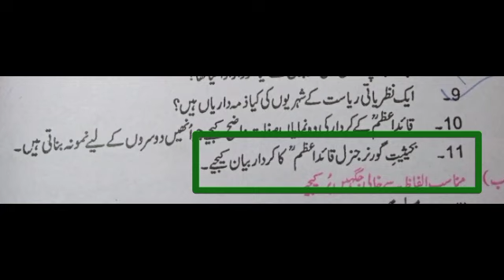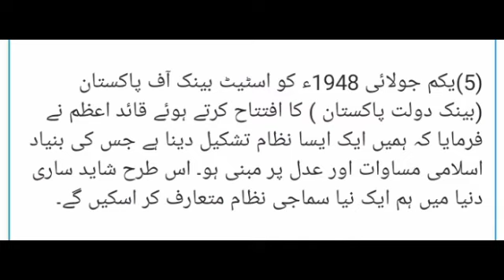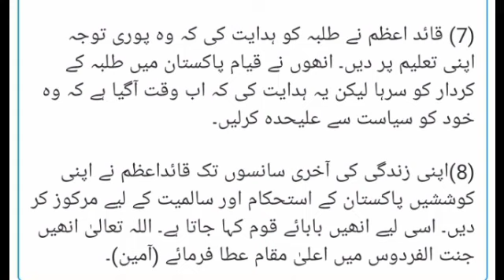Pakistan studies//مطالعہ پاکستان// chapter no 2.. بحیثیت گورنر جنرل قائد اعظم " کا کردار بیان کیجیے۔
بحیثیت گورنر جنرل قائد اعظم " کا کردار بیان کیجیے۔
Ye swal ka jwab h is  video me
Hmara maqsad bacchon ki taleem par twajah dena hai ki bacche Ghar Baithe Apna Kam kar sake aur is maqsad ke liye Ham bacchon ke lesson ko Aasan se Aasan Bana kar Yahan per upload karte hain aur umeed rakhte Hain ke bacchon ke parents per zyada Bojh Nahin rahe ga k bachon ko unhen coaching Mein padhana h Agar woh sirf Hamare channel ko hi Dekhen to ghar baith kar Apne syllabus ki acche se taiyari kar sakte hain Kyunki Hum Apne bacchon Ko Aasan se Aasan Alfaaz Mein Behtar tarike se samjhate hain..